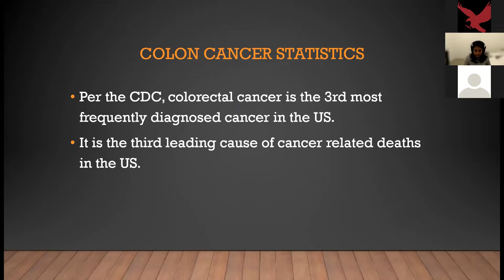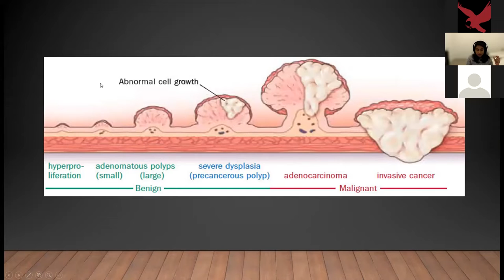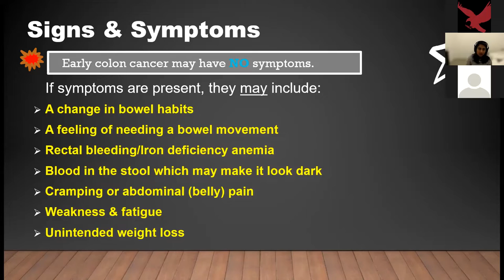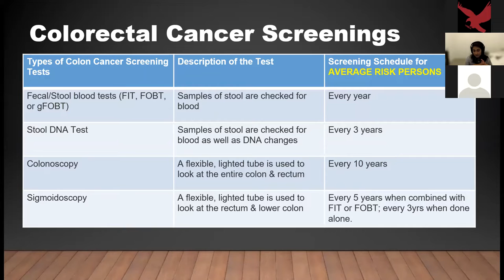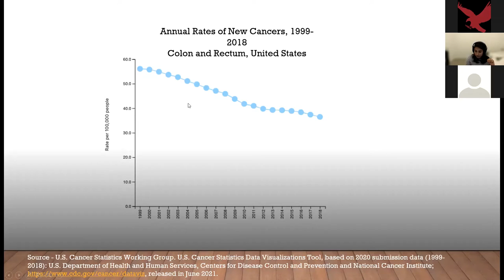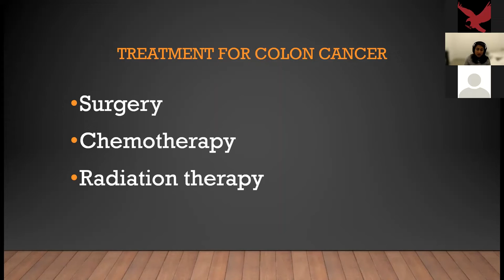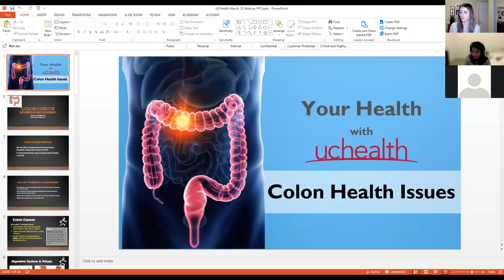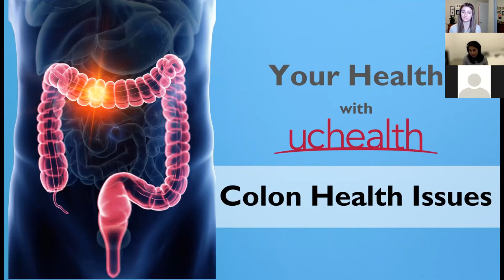UCHealth Virtual Health Series: Colon Health Issues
Learn from Dr. Valasareddy from UCHealth Highlands Ranch Hospital for our Virtual Health Series. Discussion will include common colon health issues and treatment options.